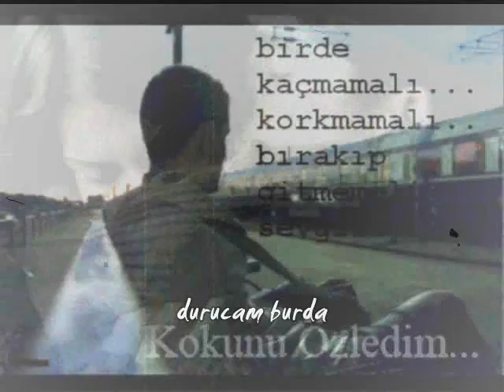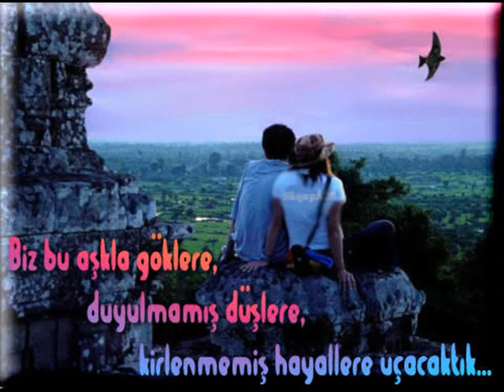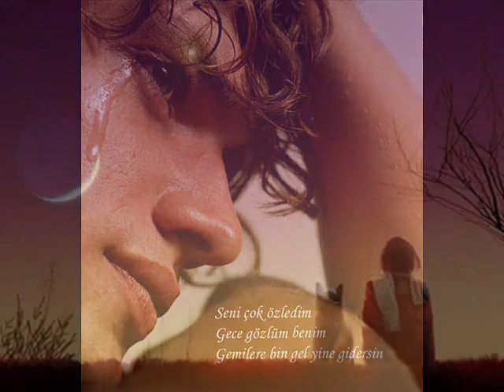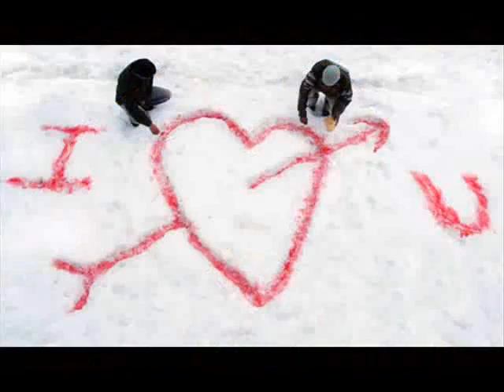SONER ARICA - ayrılık ( mutlaka izleyin bence )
Ayrılıklar yara açar yara üstüne
Yağmur ağlar sensizliğe iç çekişime
Sensiz olmaz bu yerlerde dünya dar olur
Eğer gidersen bu aşka çok yazık olur